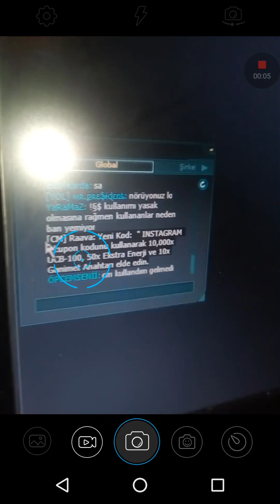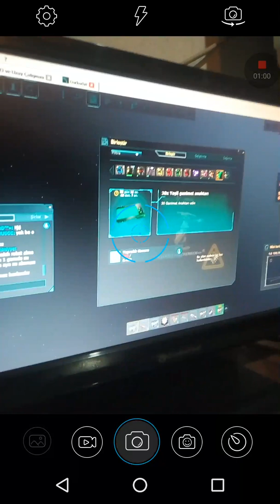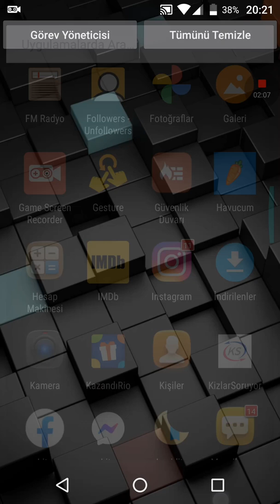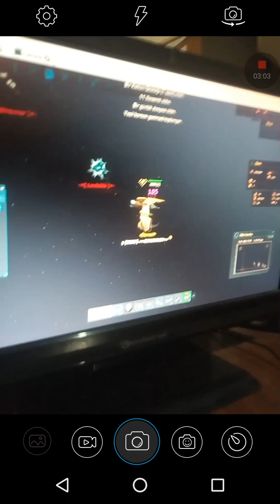DarkOrbit Venom çıkarttığımız hesapla kutu açıyoruz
yine husran nasil cikarttik biz venom onceden anlamadim😂